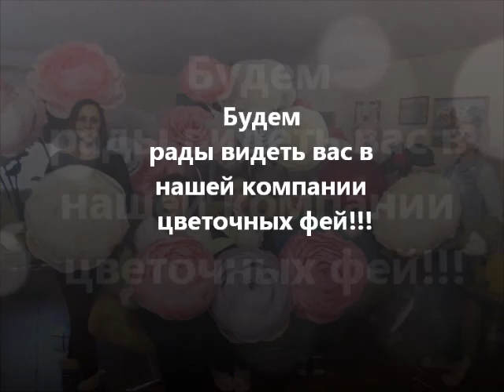Коротко о том, как проходят мастер-классы в Студии больших цветов Ольги Ольневой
Коротко о том, как проходят мастер-классы в Студии больших цветов Ольги Ольневой. Расписание ближайших мастер-классов Приглашаем всех желающих принять участие.
Мастер-классы проходят маленькими группами в просторной мастерской, которая расположена в центре Нижнего Новгорода, недалеко от  центральной пешеходной улицы и главной достопримечательности города  - Кремля! Индивидуальный подход и веселая творческая атмосфера вам гарантирована, а также поддержка после обучения!!! Приезжайте к нам и присоединяйтесь к сообществу цветочных фей!